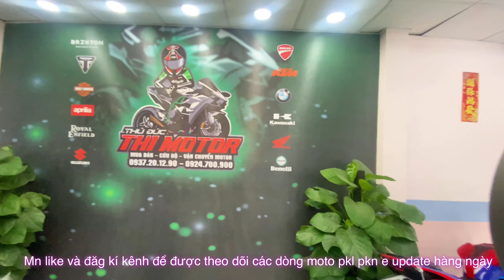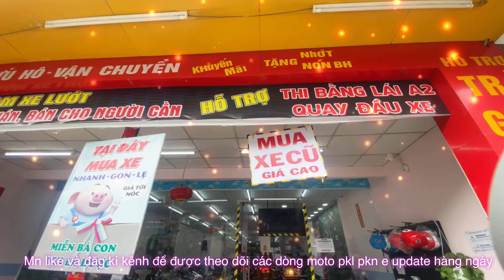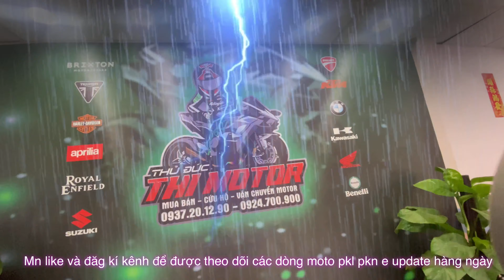R15v3 biển sg dki 2019. Xe lên nhiều đồ chơi. Giá chỉ 5x . Thi Motor Thủ Đức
Link youtube review:
✅ 𝗠𝗼𝗱𝗲𝗹 : Yamaha r15v3 2019 biển Sg lên qá trời đồ chơi chỉ 5️⃣7️⃣ 8️⃣0️⃣0️⃣ 0️⃣0️⃣0️⃣
Xe qá đẹp lên bộ tem trùm cá mập , xe màu đen
Lên pô fullsystem yoshimura
Lên chống đổ
Lên che két
Lên pát bsonđút gầm
Lên đèn trợ sáng
Lên kính gió
Lên chốg đổ tay lái

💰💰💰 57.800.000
Năm bảy triệu tám trăm ngàn đồng

Xe lên 1 số đồ cơ bản

🎁Tặng Nhớt
🎁Bảo hành

              🆘🆘🆘  Hỗ Trợ  🆘🆘🆘
1️⃣ Quẹt  thẻ trả góp 0% ( dành cho các bạn có thẻ visa trả sau )
2️⃣ Hỗ trợ góp qa Fe Credit ( tối đa 40tr )
4️⃣ Xe được quyền test khi mua, khuyến khích dẫn thầy thợ tới xem .
5️⃣ Hỗ trợ ship xe Toàn Quốc.
6️⃣ Hỗ trợ quay đầu xe cho ae không có nhu cầu sử dụng hoặc muốn úp cc trải nghiệm xe khác
7️⃣ Hỗ trợ khách mua xe thi bằng A2
8️⃣Chỉ mua bán xe HQCN . E k bán xe GTHL, MBC, TLHQ .

            0️⃣9️⃣3️⃣7️⃣  2️⃣0️⃣  1️⃣2️⃣  9️⃣0️⃣
            0️⃣9️⃣2️⃣4️⃣  7️⃣0️⃣0️⃣   9️⃣0️⃣0️⃣

                          🧡Uy💛Tín

Liên hê:  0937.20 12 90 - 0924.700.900
Địa chỉ : 59 Tô Ngọc Vân, Linh Tây , Thủ Đức, TpHcm